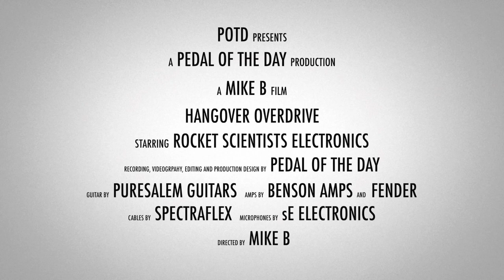Rocket Scientists Electronics Hangover Overdrive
This is a demo video of the Hangover Overdrive effects pedal from Rocket Scientists Electronics performed and produced by Pedal of the Day. for more effects pedal reviews and demos, and be sure to check out more of the videos on our YouTube channel as well. Cheers!